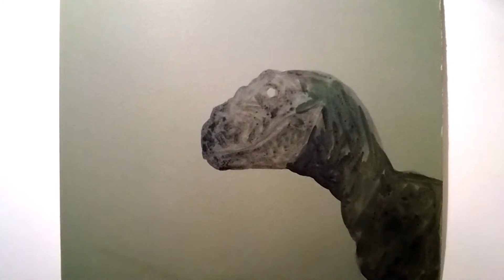How to draw VELOCIRAPTOR from JURASSIC PARK - realistic drawing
Velociraptor from Jurassic park 3 realistic speed drawing (time-lapse).
Acrylics and black pencil on paper.
''Velociraptor'' dal film ''JURASSIC PARK 3''
acrilici e matita nera su carta.